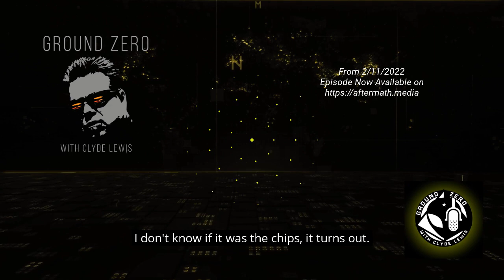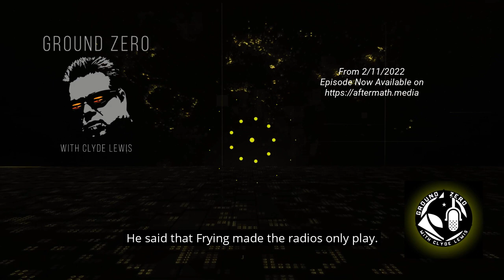Show sample for 2/11/22: Y2K223G – A GREAT DISTURBANCE IN THE FORCE W/ JIMMY GENE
Ground Zero with Clyde Lewis is live M-F from 7-10pm, pacific time, and streamed for free at groundzero.radio. There is a delayed broadcast on our local Portland affiliate station, KPAM 860, from 9pm-12am, pacific time. The transcript of each episode will be posted after the show at groundzeromedia.org.

In order to access the entire archived shows/podcasts, you must sign up on our secured server at aftermath.media/ If you want access to the entire online Ground Zero library, which includes videos, audio clips, e-books, e-magazines, documents, a news aggregator, a social media platform, plus the archived shows/podcasts, it's $10 a month. Check out the yearly specials!

If you'd like to purchase Ground Zero merchandise, go to groundzeromerch.com

For survival food and preparedness supplies, go to preparewithgroundzero.com